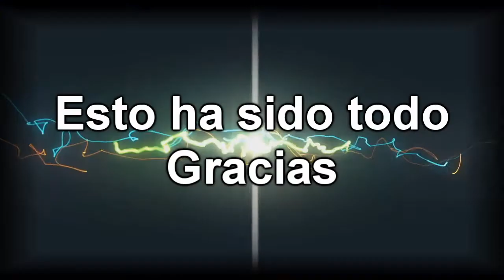Tag de mi primera vez || LeonardoHolyoak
" TAG DE MI PRIMERA VEZ " , ESPERO QUE EL GUSTE MUCHO & DISCULPEN POR BAJARLO UN DOMINGO & NO UN SABADO COMO DEBIA , LES QUIERO MUCHO A TODOS USTEDES GRACIAS POR  TODO & BUENO DISFRUTEN EL VÍDEO & MAS VINES EN MI FACEBOOK CASI TODO LOS DIAS :'3
LES QUIEROOOOOOOOOOOOOOOOOOOO
Instargram : LeonardoHolyoakVlogs
Vine : LeonardoHolyoakVlogs
Skyper : LeonardoHolyoak.Vlogs
Ask : LeonardoHolyoakVlogs